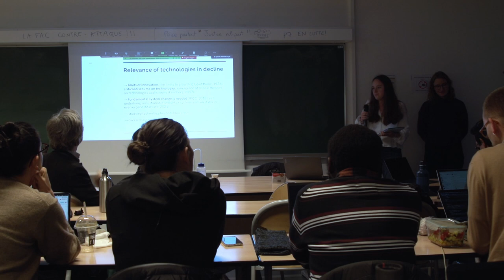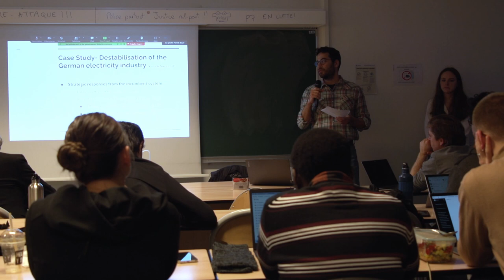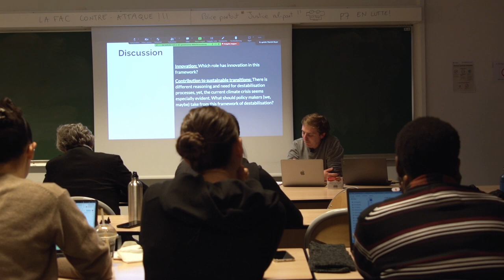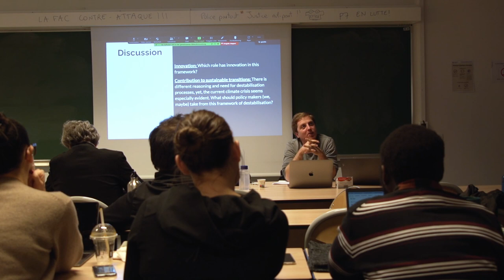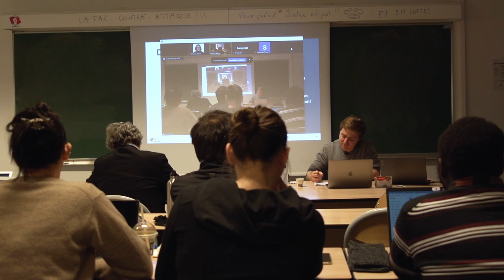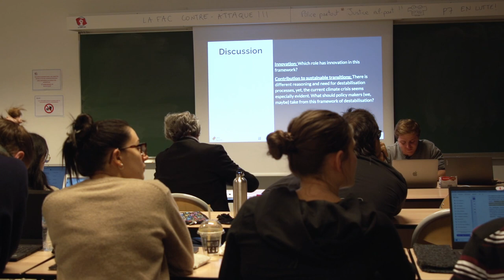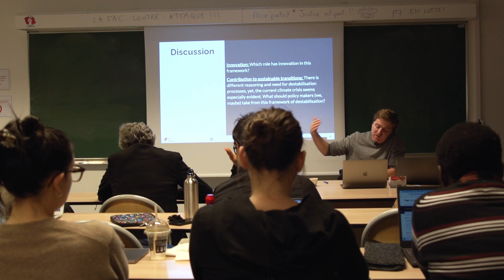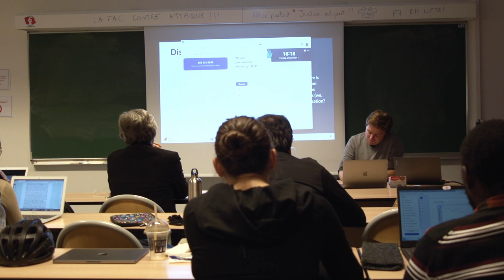#249 — Understanding and governing the destabilisation of socio-technical systems. DISCUSSANTS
Bruno Turnheim, Research Fellow at French National Research Institute for Agriculture, Food and Environment (INRAE), Interdisciplinary Laboratory for Science, Innovation and Society (LISIS), Gustave Eiffel University (UGE).

Discussants: Kemal Burç AVCI (EPOG+, Major C), Sofiia MAKOHIN (EPOG+, Major B), Antonia STOCK (EPOG+, Major A).